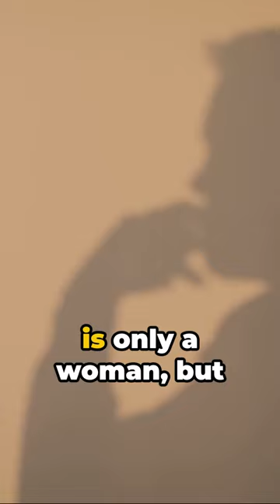Rudyard Kipling Cigar - A Short Tale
Here you can find some quality suggested products to best enjoy your cigars:

"A Cigar A Day Keeps The Doctor Away" T-Shirt

Ashtray Coaster, Whiskey Glass Tray & Wooden Ashtray with Cigar Cutter:

Cigar Humidor and Cigar Ashtray Set:

Cigar  Lighter and Ashtray set:

Cigar Travel Case (TSA safe for travel):

A great book to learn about cigars: